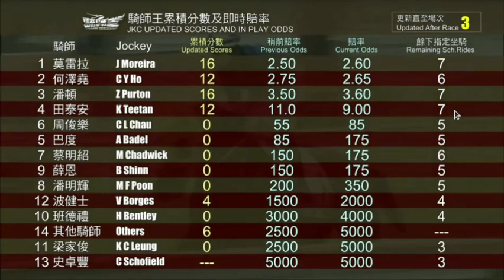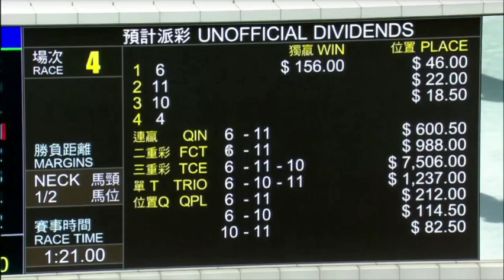2021 11 21 沙田 第四場 潘頓 旭日昇